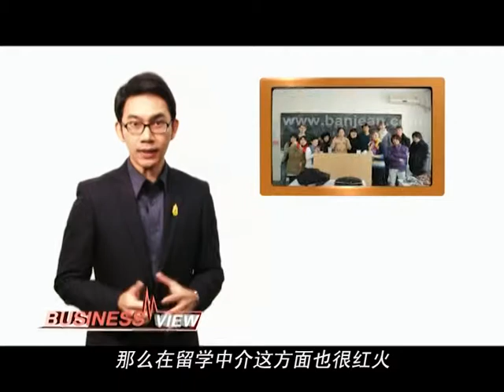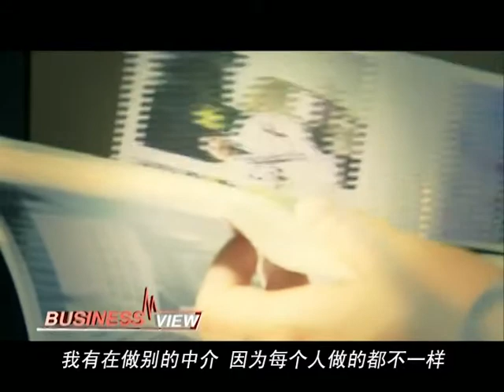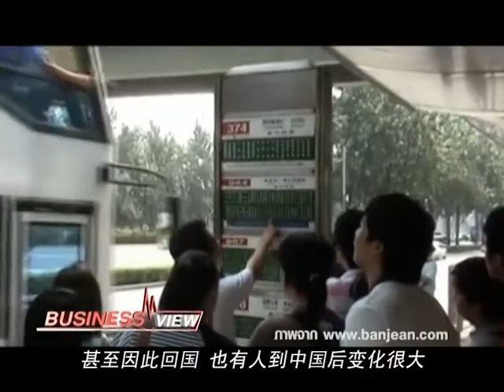Tape 28 B-1 Business View